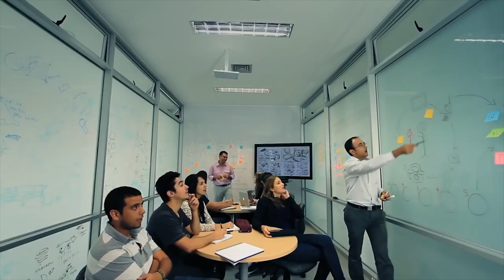¡Reescribamos juntos la historia de la educación en Colombia! 🙌🏽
Participa hasta el 1 de agosto de 2023 enviando tus aportes a la ley estatutaria que busca regular el derecho fundamental a la educación, a través de ➡️